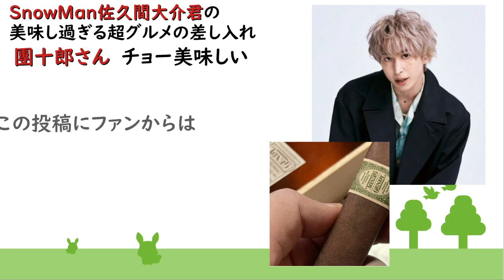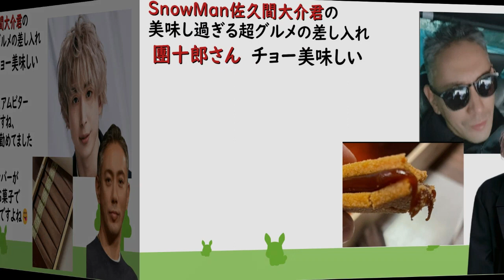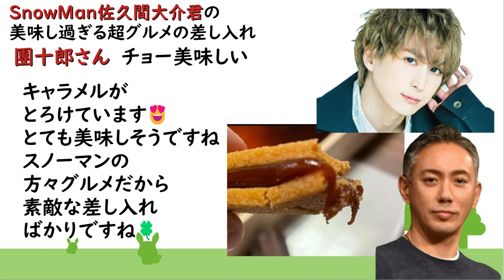【海老蔵改め市川團十郎白猿】【SnowMan佐久間大介】SnowMan佐久間大介君の美味し過ぎる超グルメの差し入れ 團十郎さんチョー美味しい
nowMan佐久間大介君の美味し過ぎる超グルメの差し入れ

市川團十郎さんが
スノーマンさんの
佐久間さんから、
頂戴いたしました‼️

たまたまこのケース
知り合いの友人が
作ってるお店でした✨偶然❤️
やば‼︎なにこれ！う！
めちゃくちゃうめーおい！

さっくんの贈り物、
オシャレで美味しそうで
センスありますねぇ❤️
食べてみたいです😍

GENDYのプレミアムビター
キャラメルバーですね、
以前関連会社に勤めてました😊
箱にシリアルナンバーが
入ってる高級なお菓子で
メッチャ美味しいですよね😋

團十郎さん こんばんは😊
スノーマンの佐久間くんから
嬉しい贈り物❤️
とっても美味しそうですねー

甘いものは身体の疲れを
癒してくれますね🍀
本日もお疲れ様でした♡
今季一番の大寒波❄️
今夜は暖かくして
おやすみくださいね☺️

初めて、歌舞伎を
拝見させて頂きました❣️
團十郎さん、貫禄凄かったです。
感動でした。
さっくんのお土産紹介も嬉しい( ¨̮ )💕
食べてみたいなぁ😊

今日拝見させていただきました。
やっぱり團十郎さん
素晴らしかったです。
襲名とはまた違って…
舘様も思っていたより
素晴らしかったのです。

キャラメルがとろけています😍
とても美味しそうですね。
スノーマンの方々グルメだから
素敵な差し入ればかりですね🍀

さっくんから頂戴したんですね💗
気になります💕
などの多くのコメントが
寄せられていました